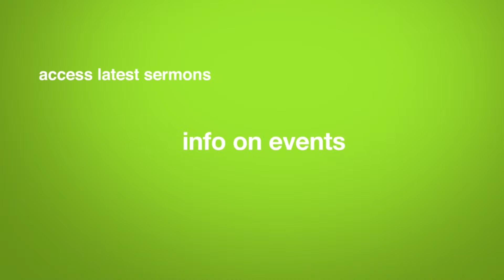In The Know Week of 9-20 -15